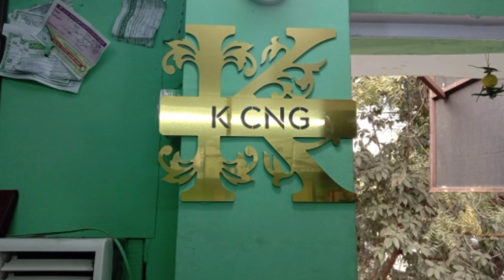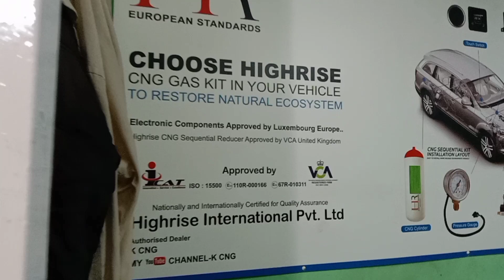HONDA CITY/CNG INASTALLED FITTING/ 2009 MODEL CNG PRICE PICKUP BEST AVERAGE/ K CNG CALL9654724873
K
CNG
SHOP NUMBER 84 FIRST FLOOR RING ROAD MARKET NEARBY AMRITSARI KULCHA WALA SAROJINI NAGAR

IDFCBANK EMI
BAJAJ EMI